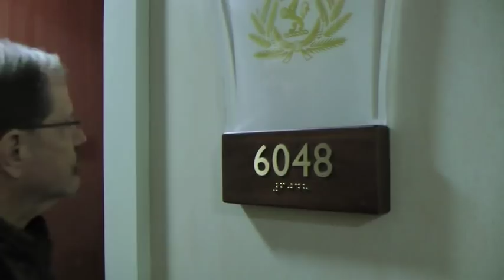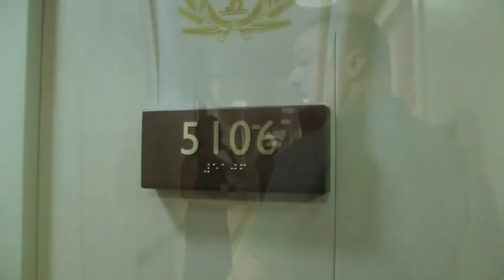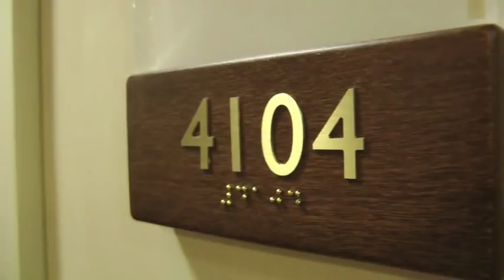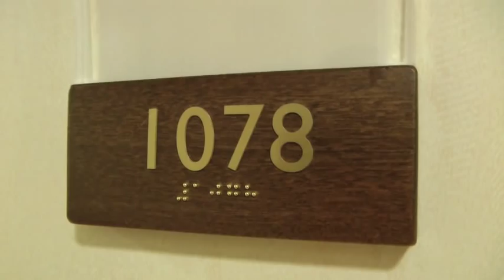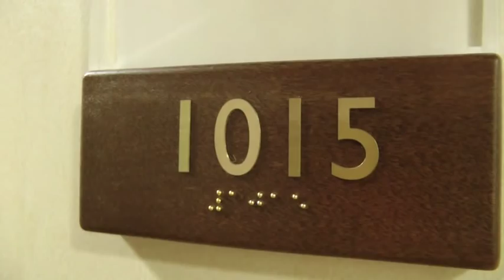QE Cabin Cavalcade Jan 2011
By popular demand - here it is without the music! The Queen Elizabeth Cabin Cavalcade on the Maiden Transatlantic crossing. It was tremendous fun, but lacked the variety and quirkiness of the QE2 cabins alas. However, I do love those balconies!